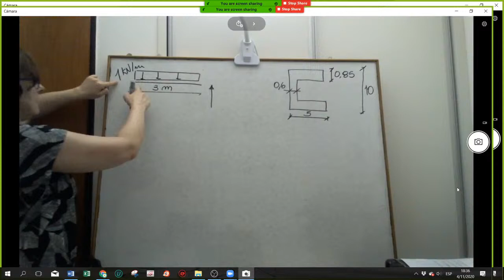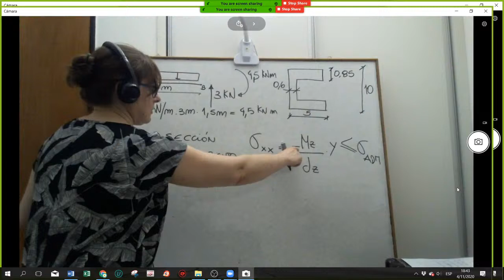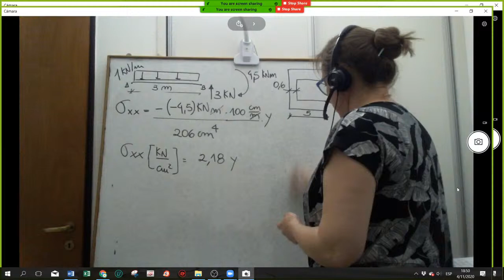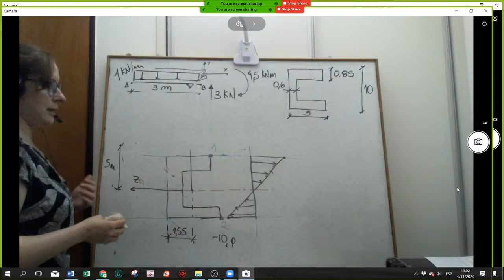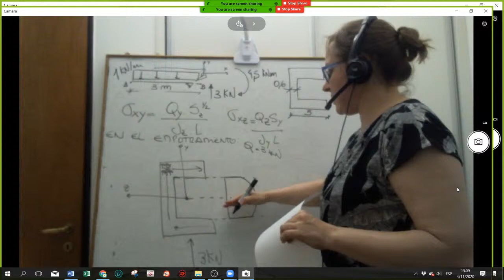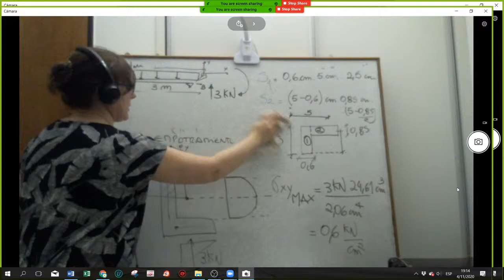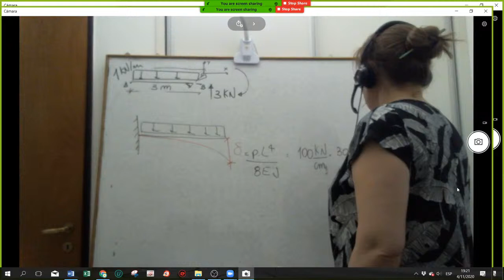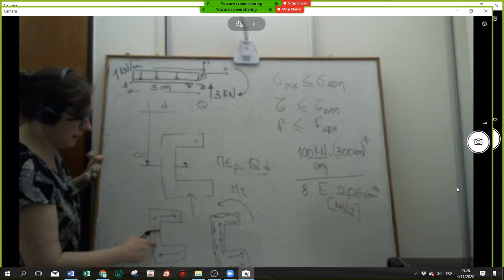Clase 04/11/20- Ejemplo completo de flexión simple